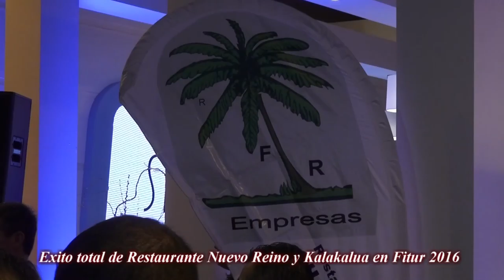Ifema Restaurante Nuevo Reino en Fitur 2016